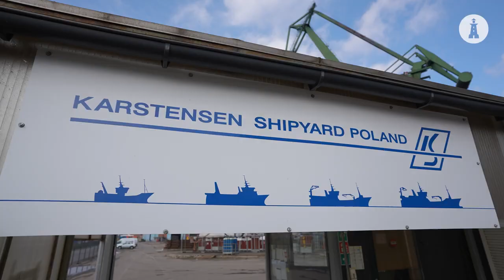Karstensen Poland: ships are being built again on the old shipyard grounds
The famous green cranes, which are the symbol of Gdańsk, are working again. The powerful machines, which are one of the most characteristic elements of the city's panorama, will also be systematically modernized and renovated. All thanks to the Karstensen Poland shipyard, which purchased the area of the Gdańsk Shipyard and has already started building ships on it, and at the same time adapts it to its needs.